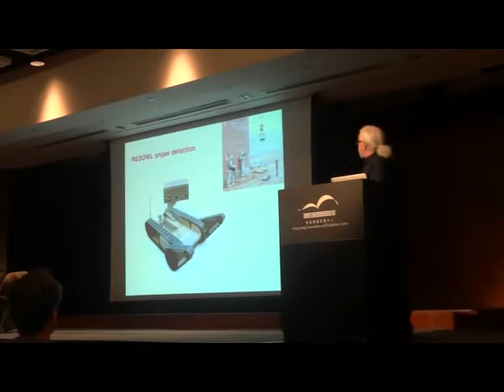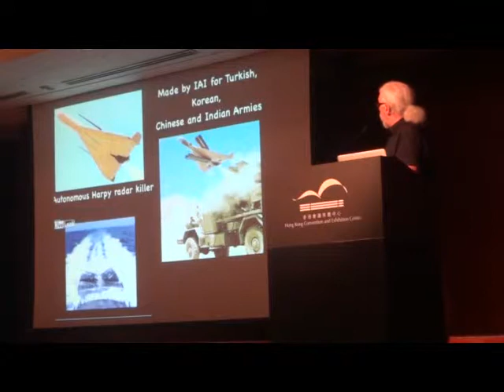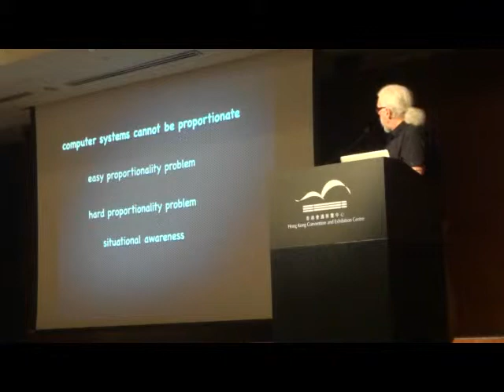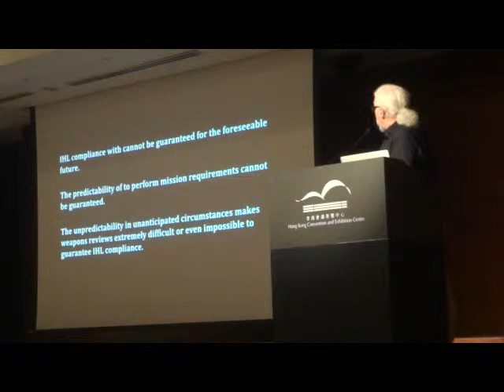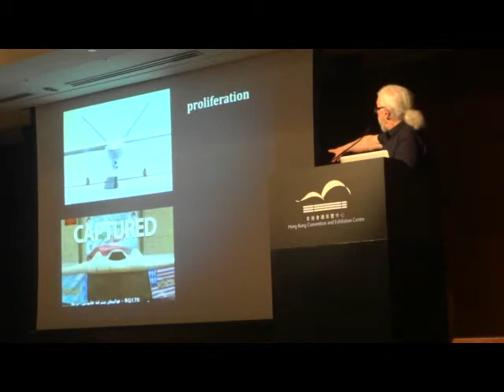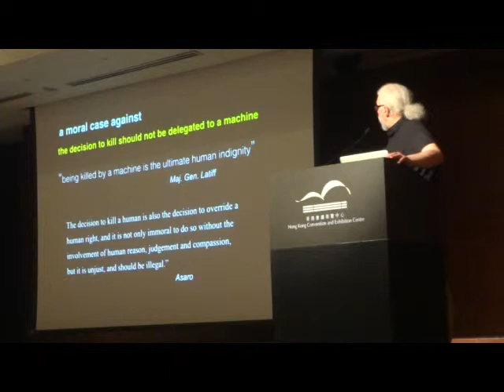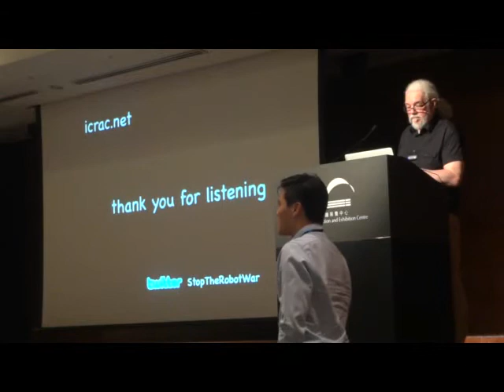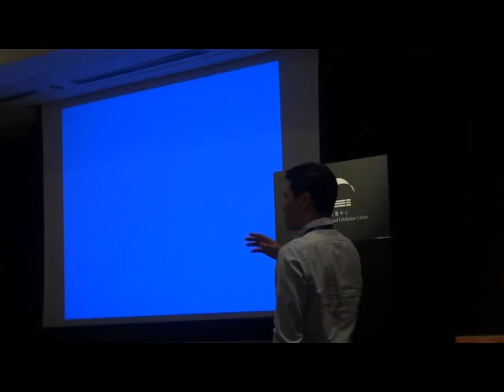Do you want our robots to kill and maim in your name ? (Noel Sharkey)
Talk given at the ICRA 2014 Workshop "Robotics and Military Applications : From Current Research and Deployments to Legal and Ethical Questions"
Abstract : The rapid development towards the development of autonomous weapons systems places us on the doorstep of the full automation of warfare. Autonomous weapon systems are weapons that once activated can select targets and attack them with violent force without further human intervention. As roboticists it is our social responsibility to consider the application of the technologies that we are helping to create. This talk will examine some of the issues that makes themove towards the automation of warefare unpalatable: (i) the inability of the technology to comply with International Humanitarian Law; (ii) ethical issues concerned with delegating the kill decision to a machine; (iii) new problems for international security and stability. I will also discuss how the "campaign to stop killer robots" (50+ humanitarian Non-Governmental Organisations (NGOs) from more than 2 dozen countries) has been successful in raising the awareness of states to the pending dangers and in getting the issues considered by the United Nations.